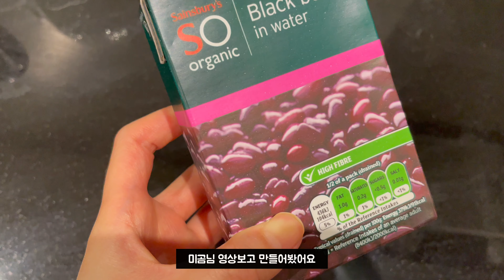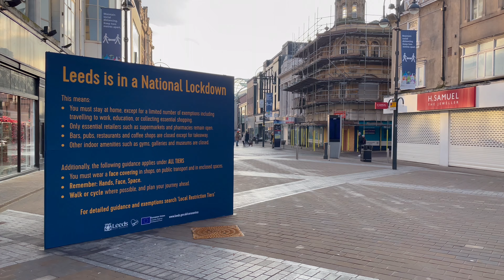[영국 🇬🇧VLOG] 찹쌀떡 만들기, 눈 왕창 오던 날 🌨